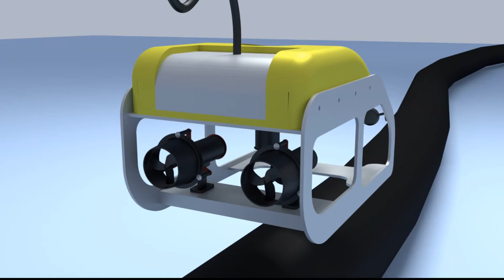ROUV sumulation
A short video showing our robot in the final year project FYP.